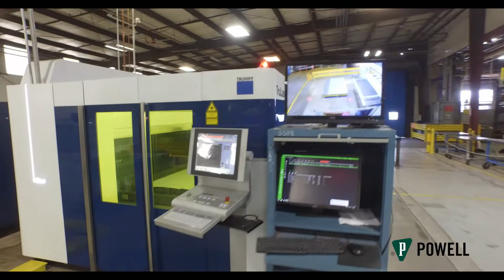Welcome to Powell Mosley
We recently had the opportunity to take drone video footage of the Mosley Facility.
The copyright in this broadcast is owned by Powell Electrical Systems, Inc.  All rights to this broadcast are reserved, and any rebroadcast, recording, retransmission, or other use of this broadcast without the express written permission of Powell Electrical Systems, Inc. is prohibited.